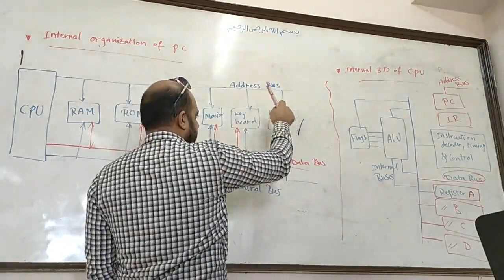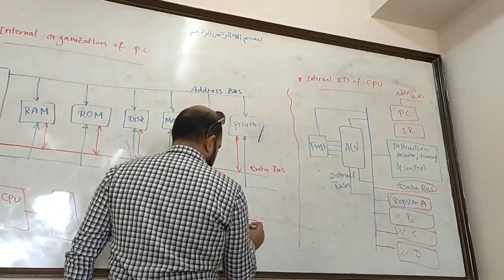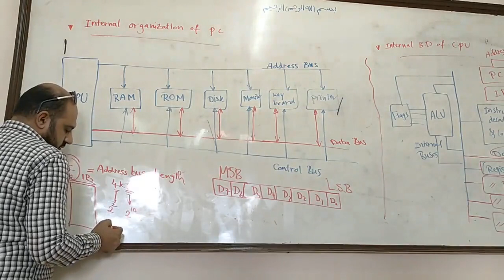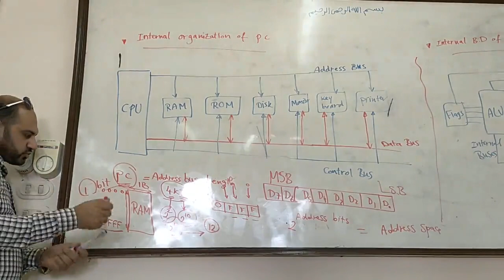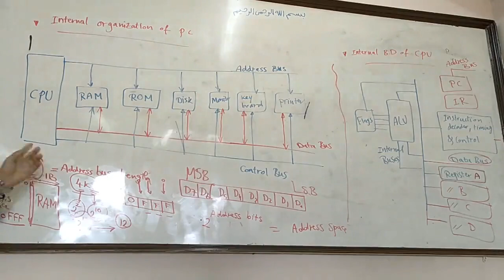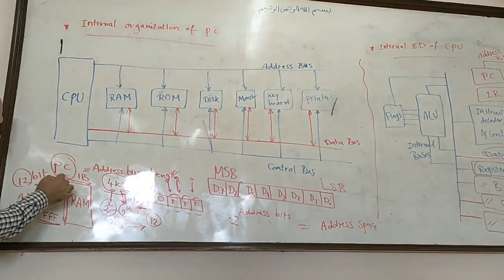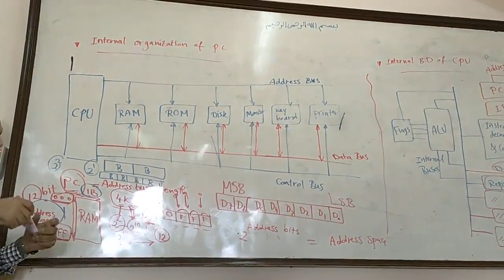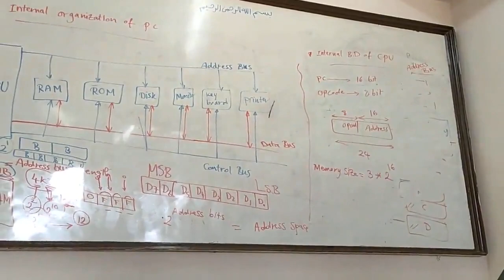Computer Organisation and Architecture Tutorials: Internal Organisation of PC and CPU